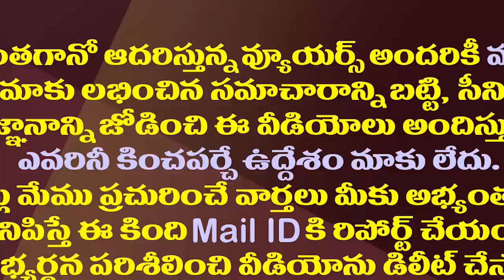చంద్రబాబు,ఆ ఊరకుక్కలు నా ఈక కూడా పీకలేరు| Minister Kodali Nani Controversial Comments on Chandrababu